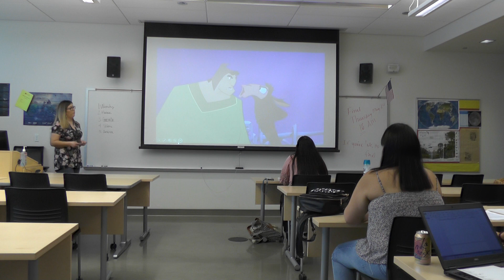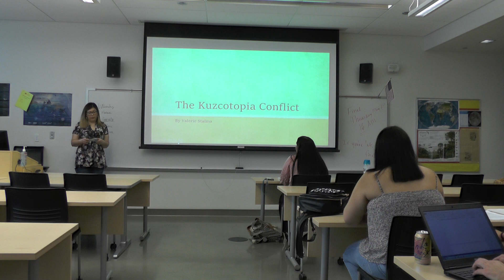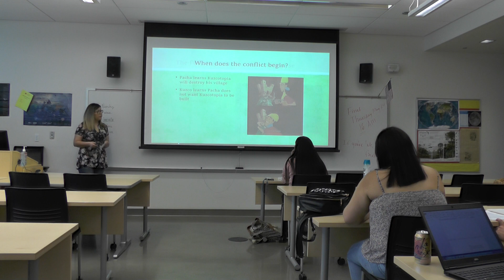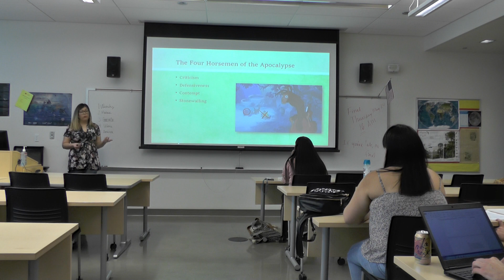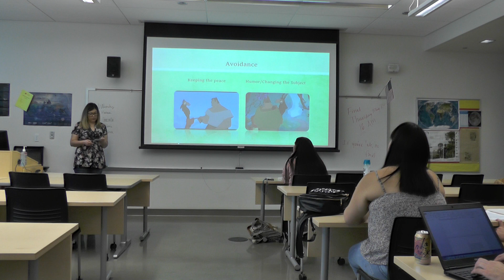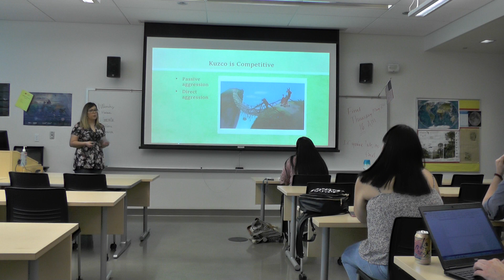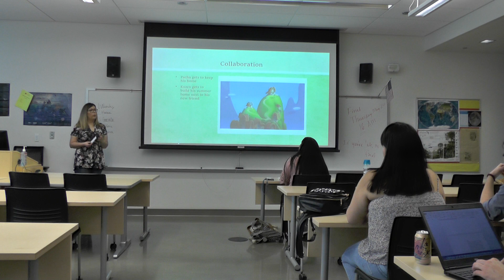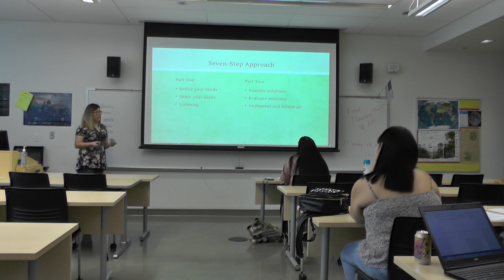Interpersonal Communication The Emperor's New Groove